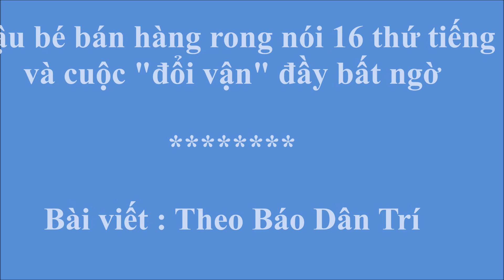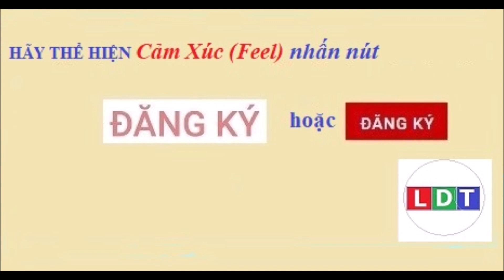Cậu bé bán hàng rong nói 16 thứ tiếng và cuộc 'đổi vận' đầy bất ngờ